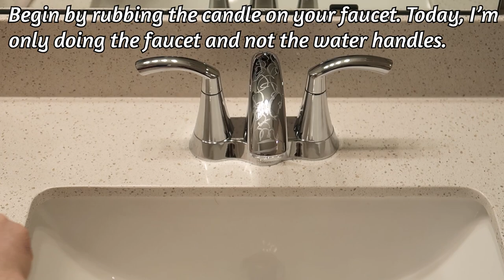Rub a CANDLE on your FAUCET and WATCH what happens! (Genius)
Have you ever rubbed a candle over your faucet?  Wise Wolf is going to show you why you should 💥  Rub a candle over your faucet and watch what happens.

📹 If you set the video to 1080p, you can enjoy it in better quality. (three dots on the top right)
🌎 Set subtitles by pressing the cc button.